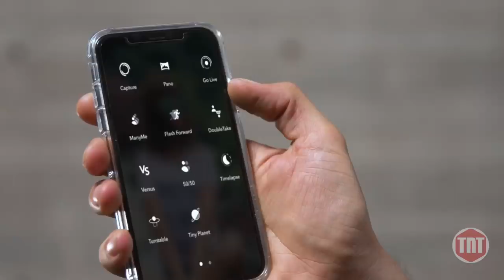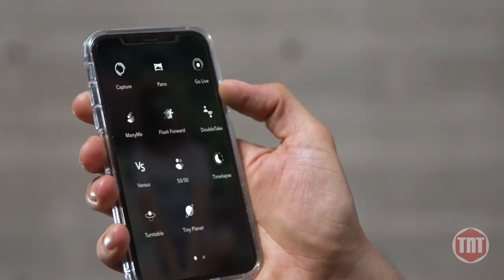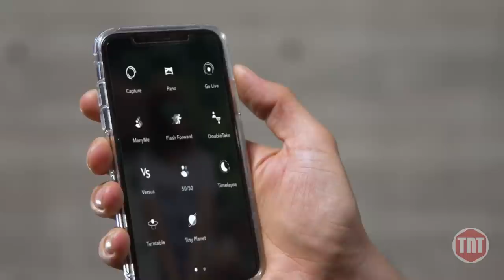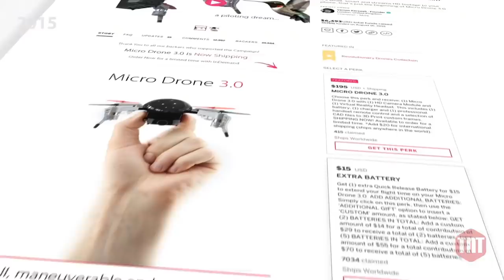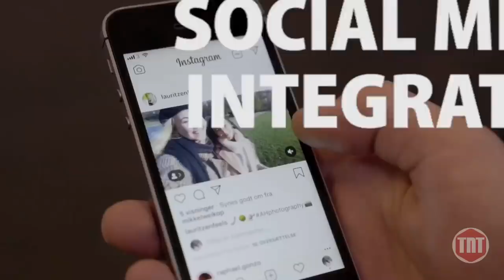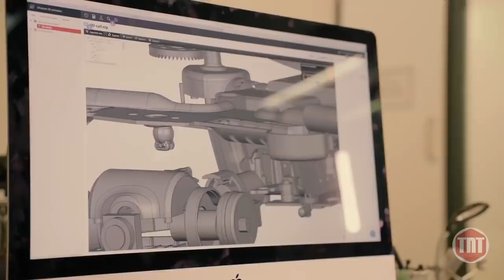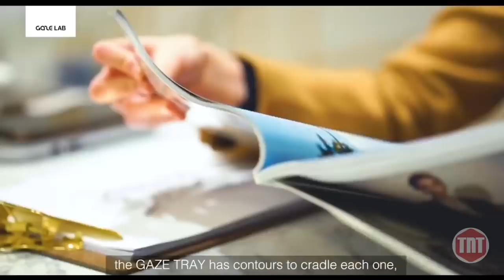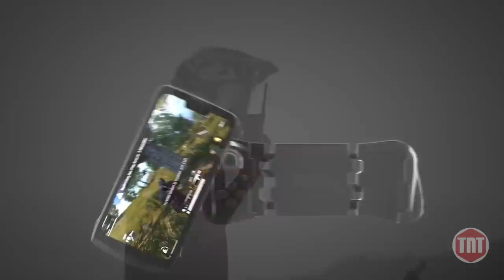New Inventions for 2019 YOU MUST SEE ▶️3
Must see inventions for 2019

If you pledge to a crowdfunding campaign, there is a possibility of the end product being delayed and not meeting expectations. You are purchasing at your own risk and I will not be responsible for any issues or setbacks that might occur.